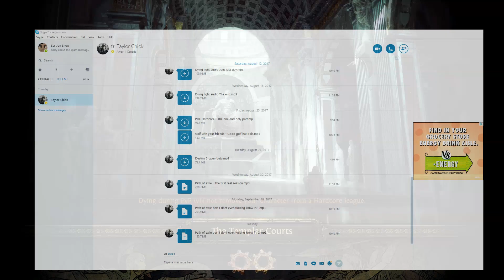Path of Exile: Post-Hardcore #9 - We Miss Dark Souls (Path of Exile Funny Moments)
Welcome to Path of Exile with Chris and Taylor! In this episode, we realize just how much we miss playing Dark Souls!